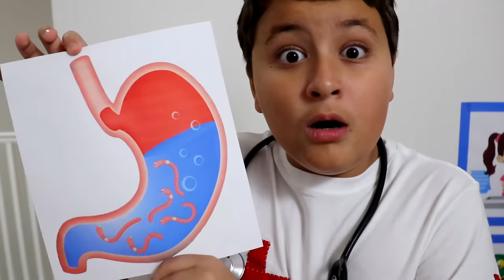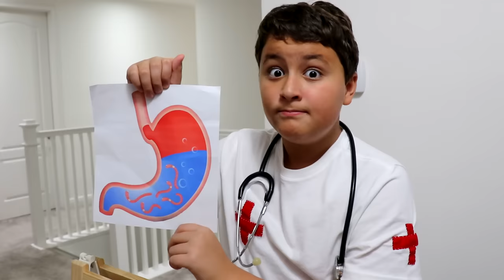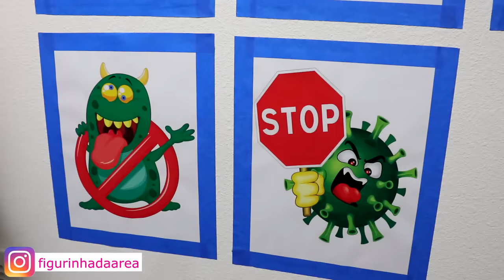JP le enseñan a Maria Clara lo importante que es lavarse las manos todos los días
Los niños en el papel de médicos le dicen juguetonamente a María sobre la importancia de lavarse las manos antes de comer.